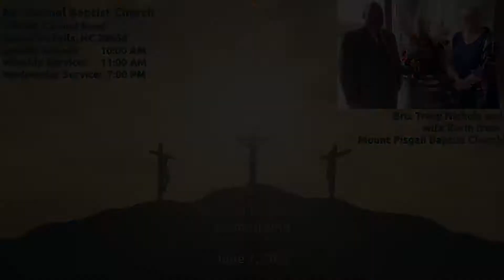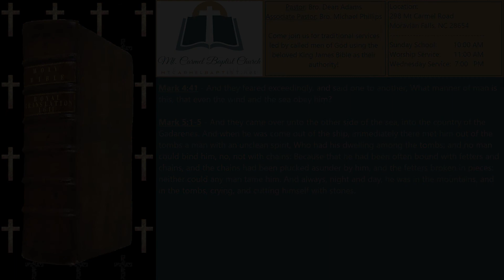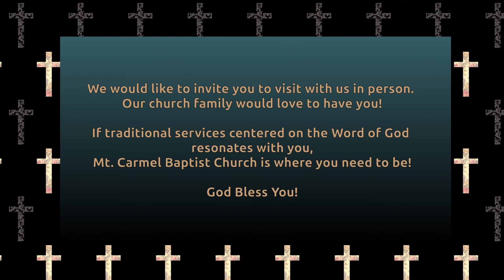Home-going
2022 Revival Service #3 on 6/07/2022.
Bro. Tracy Nichols